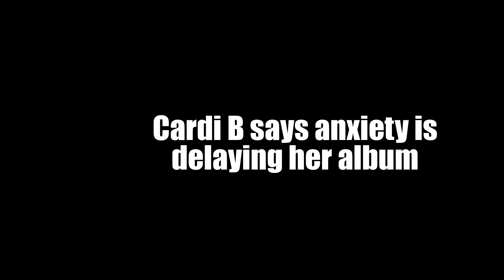Anxiety Rise! Cardi B says her Mental Health getting Worse delaying her album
On Tuesday (Dec. 6), Cardi B took to her social media to update her fans regarding her sophomore album, detailing the state of her mental health. The Bronx rapper explained that while she has recorded an abundance of music for her project, the only thing stopping her from dropping it is “anxiety.”